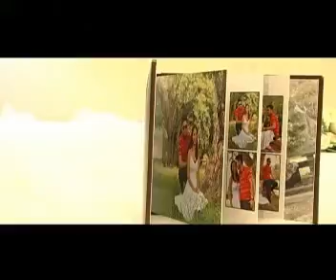VIVIAN'S PORTRAIT GIL & EUNICE MTV.mp4